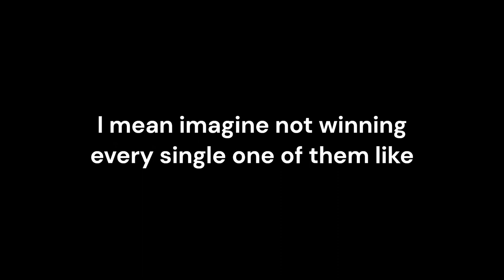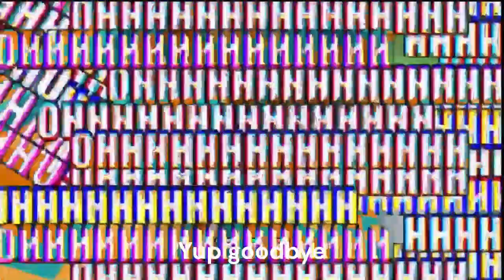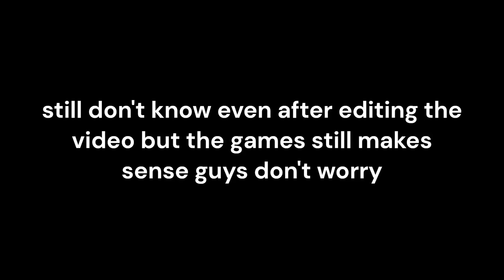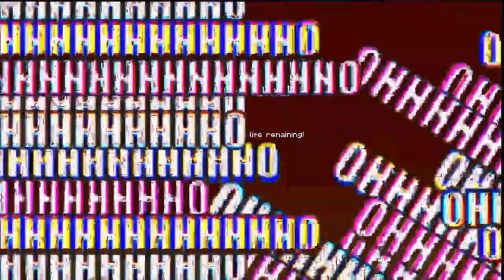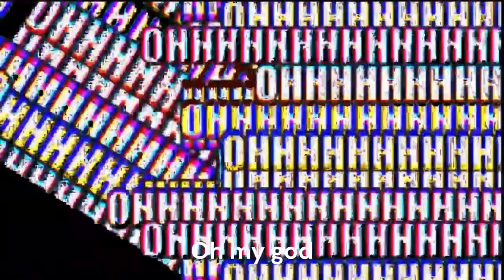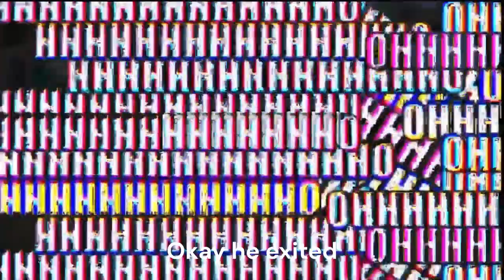Nostalgic Minecraft - Playing The Old Minigames Part 1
Welcome to part 1 of 3 where i will play all of the 3 minigames on the old minecraft also known as minercraft playstation 4 edition! obviously i won every game as you clearly saw.

LIKE AND
or you will simply just die.